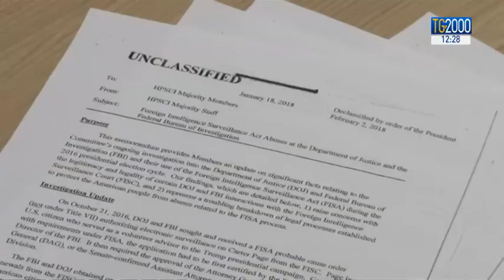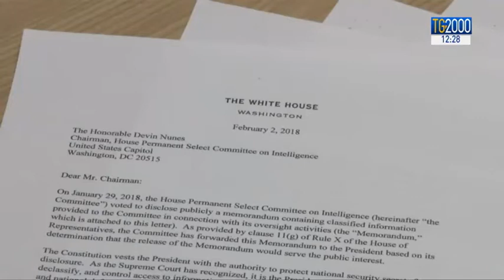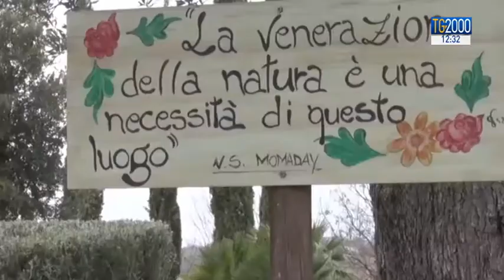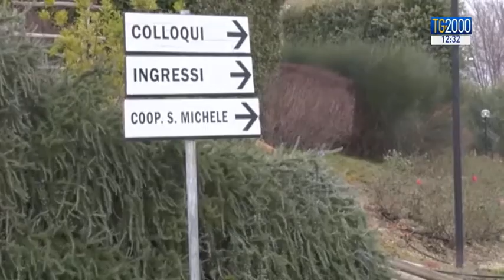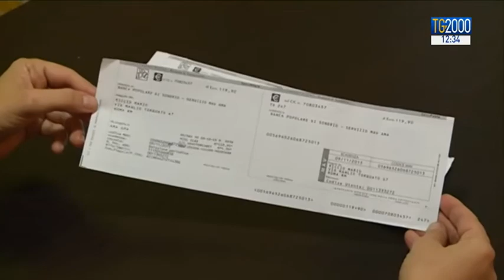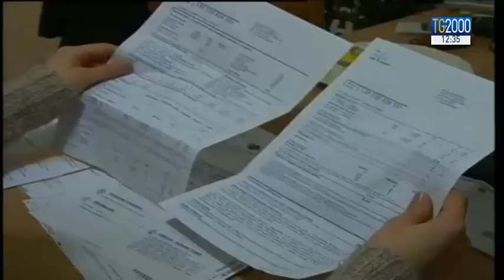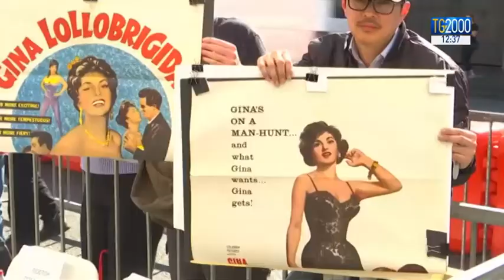TG2000 del 3 febbraio 2018 - Edizione delle 12.30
In conduzione: Nicola Ferrante; in collegamento da Vigevano: Luciano Piscaglia